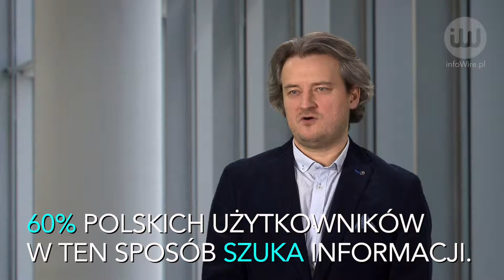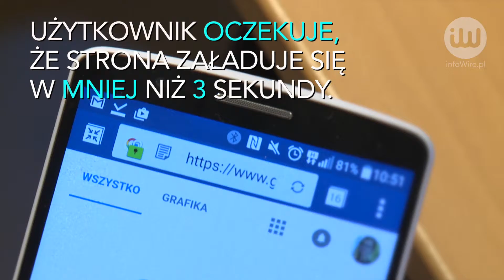Mobile friendly zbyt trudne dla marketerów w Polsce?